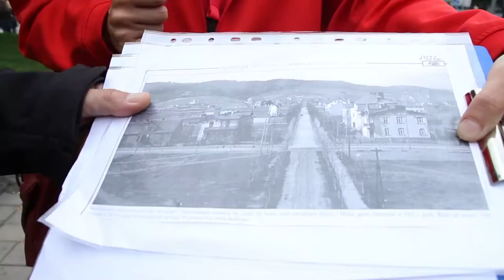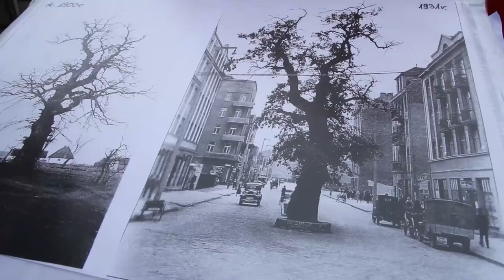Wakacje z architekturą w Gdyni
W sobotnie południe 13 lipca 2013 r. w Gdynia InfoBox ruszył cykl spotkań „Wakacje z architekturą". To przygotowana przez Miasto oferta dla osób, które chcą zwiedzić i poznać historyczne śródmieście Gdyni, oprowadzani przez kompetentnego, wyszkolonego przewodnika.

W pierwszym spacerze wzięły dwie grupy liczące w sumie około 50 osób. Zanim grupy wyruszyły w miasto, w Infobox'ie odbyła się krótka prelekcja oraz zaprezentowano film na temat architektury modernistycznej w Gdyni.

Następnie uczestnicy przeszli trasą z Skweru Żeromskiego, przez m.in. Plac Grunwaldzki, Skwer Kościuszki, Plac Kaszubski aż do Placu Konstytucji. Trasa została ułożona w taki sposób, aby można było zapoznać się z reliktami wiejskiej architektury, willową i pensjonatową zabudową dawnego letniska oraz najciekawszymi przykładami architektury modernistycznej Gdyni.

Na kolejne spacery zapraszamy w lipcowe i sierpniowe soboty o godz. 12:00. Zbiórka w Infoboxie (skrzyżowanie ul. Świętojańskiej i 10 Lutego).